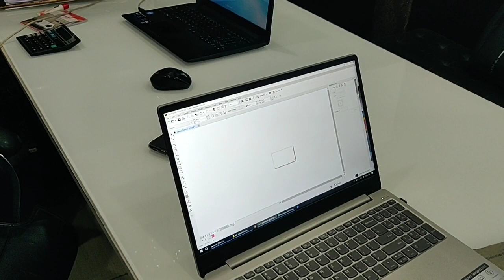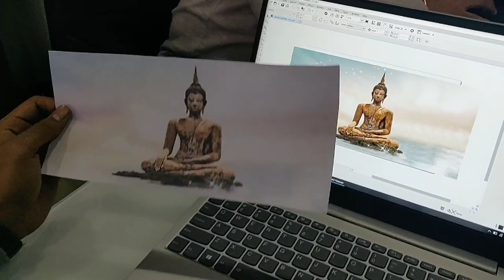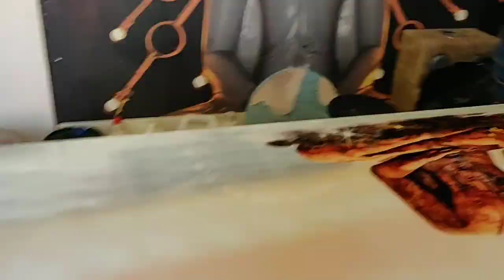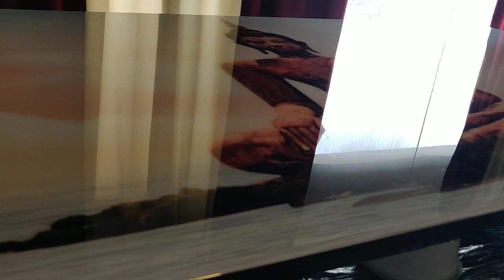DIY epoxy resin clear coat on Photograph ( Wall Art)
In this video I show you how to coat your art work with epoxy resin clear coat.